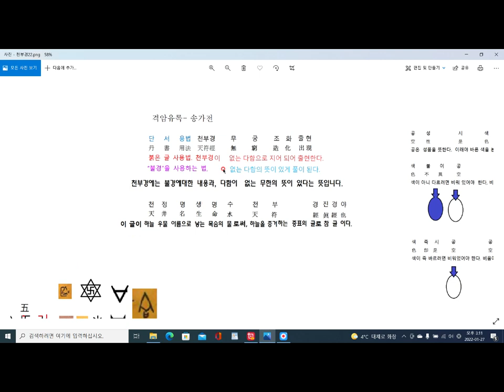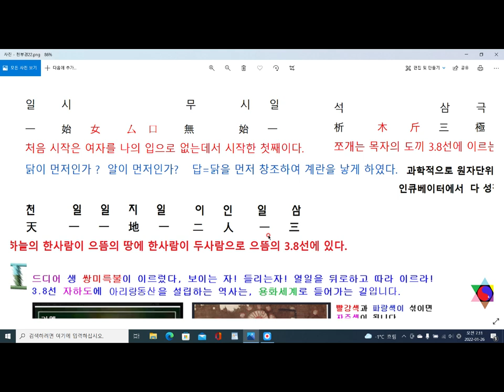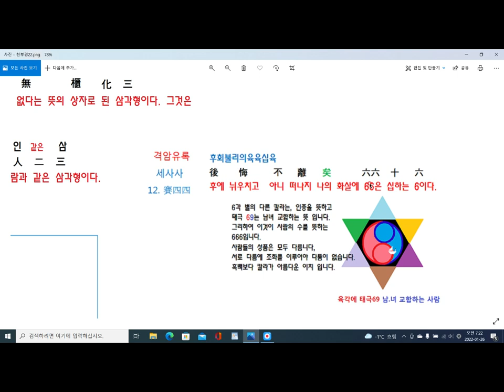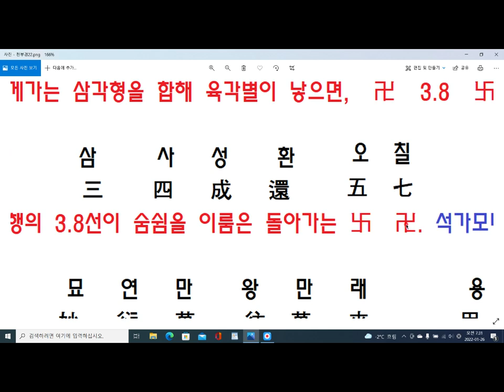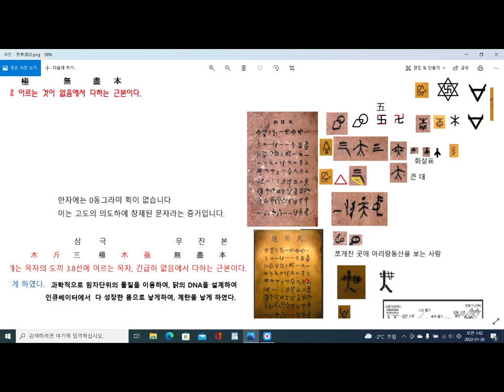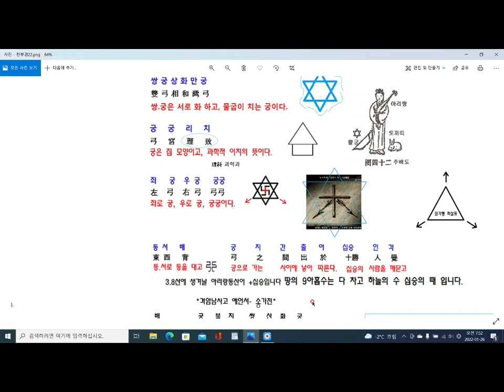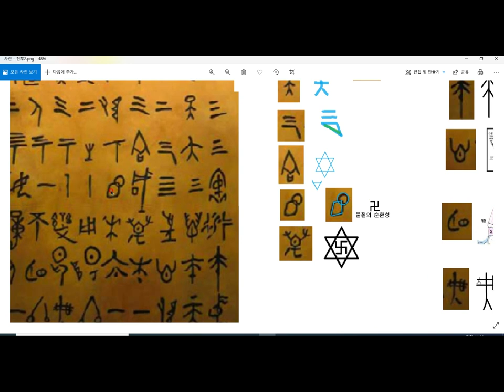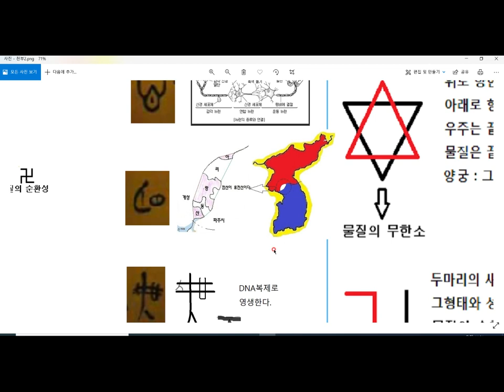천부경 갑골문 봉인을 풀다